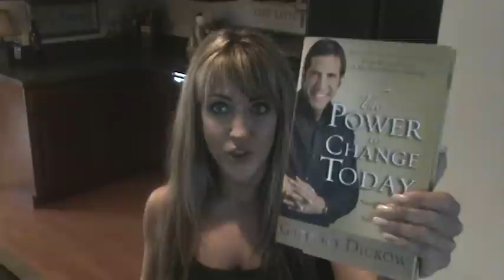Kelly Olexa VLOG2 4.22.09